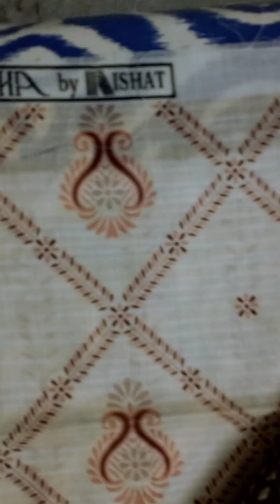Flat 50% sale on Nisha by Nishat Lawn at Trend by noor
The Trend By Noor online store offers Asim Jofa Collections and other top brands like Zellbury, Khaadi, Junaid Jamshed etc. .

TBN brings Asim Jofa new collection 2023. We have a wide selection of 3 Piece, 2 piece and 1 piece printed and Embroidered Unstitched suits. Asim Jofa lawn 2023. Available in full range and 100% original Asim Jofa. We also have Khaadi, Saya, Zellbury, Salitex, Regalia and other top Pakistani branded suits.

Trend by Noor not only getting the edge in Pakistani clothing market but also getting popularity among Pakistani women living in United States, United Kingdome, Canada and other countries by his quality and trust.

We gain trust by selling 100% original brands. We sell what we show to our clients.

HOW SIMPLE AND EASY TO ORDER US
You can also purchase through showing screen shots and Whatsapp us.

We sell clothes and provide stitching for them.